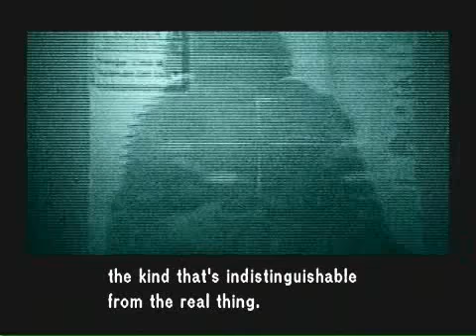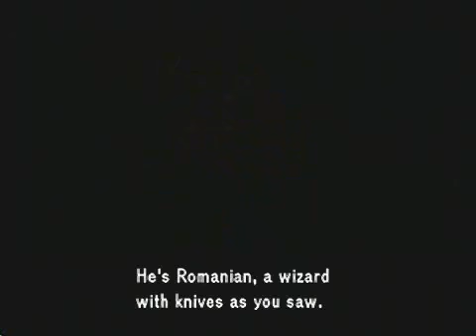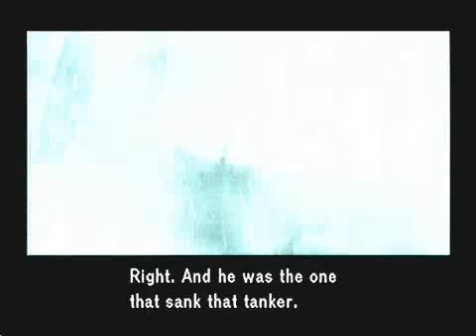Let's Play Metal Gear Solid 2 (B) part 4 of 11 ( Pliskin in Twilight )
Vamp's slaughter house.

Pliskin's breifing...